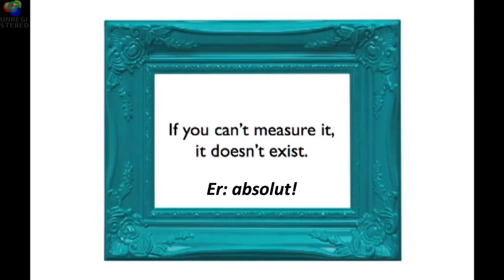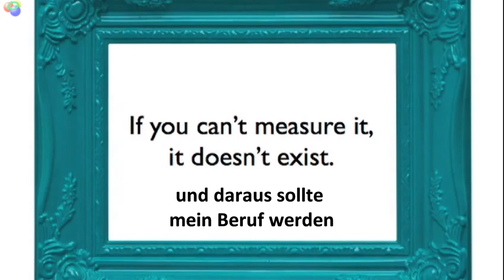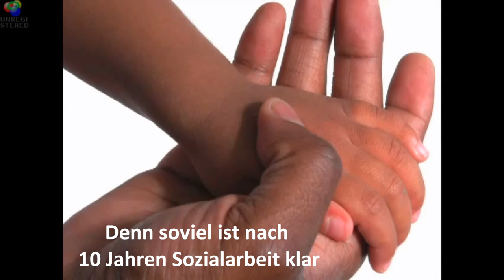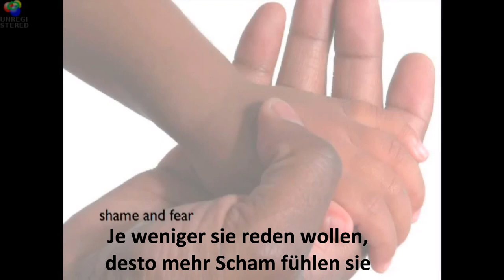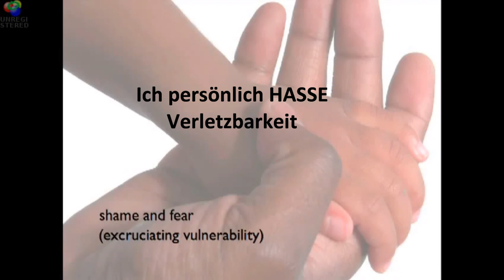Brené Brown - Verletzlichkeit. Meine Geschichte.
Storytelling einer Forscherin. Richtiger Umgang mit negativen Gefühlen. Brené Brown erzählt aus zehn Jahren Forschung und von eigenen Erfahrungen in meisterhaftem Storytelling. Deutsche Untertitel. Teil 1: Einstellungen von Menschen mit guten Beziehungen. Teil 2: Ist Verletzlichkeit nur negativ? Tel 3: Richtiger Umgang mit negativen Gefühlen. -